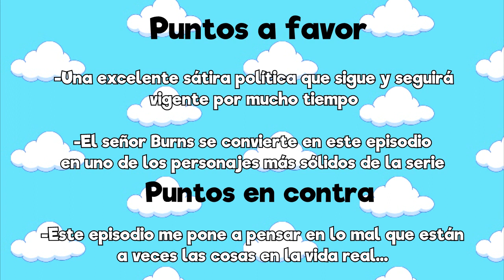Retrospectiva Simpson: Dos autos en cada cochera y tres ojos en cada pez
¿Qué tiene de malo un pez de tres ojos?